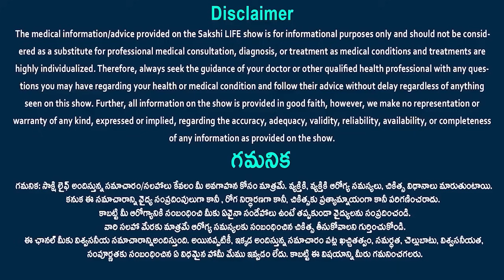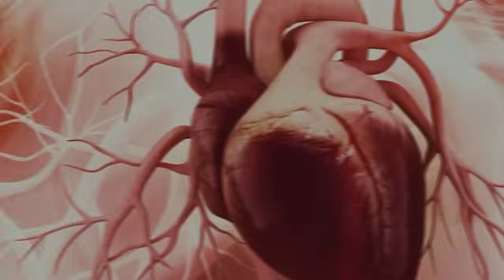Diet and Lifestyle for Cancer Prevention and Survival | Cancer Risk | Dr Chinna Babu | Sakshi Life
Diet and Lifestyle for Cancer Prevention and Survival | Cancer Risk | Dr Chinna Babu Sunkavalli | Sakshi Life
Cancer is just an abnormal development of bodily cells. Every person has the potential to get cancer from birth. It is not anything that one may "catch" like an infection or a cold. Uncontrolled proliferation can occur when a cell's or a group of cells' programming is compromised. Chronic irritation, tobacco use, smoke and dust, radioactive compounds, age, race, and inheritance are a few things that can change the code. Even while there are many of these variables outside of our control, we still need to be conscious of the ones that are. Cancer prevention is unquestionably preferable to cancer treatment. Nobody has yet discussed a remedy or cure.